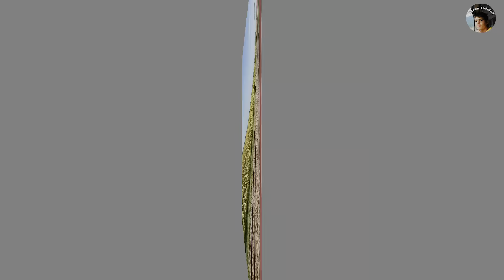FAUREI- GALATI EXPERIENTA CU TRENUL CATRE DUNERE !!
In acest video calatorim impreuna catre Dunarea moldoveneasca la Galati cu trenul prin campia Brailei savurand peisajul la ceas de seara.
Vizionare placuta!!

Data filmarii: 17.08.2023